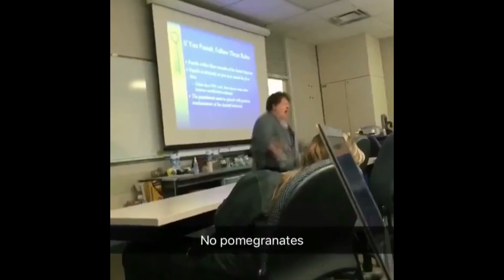NO NO NO POMEGRANATES